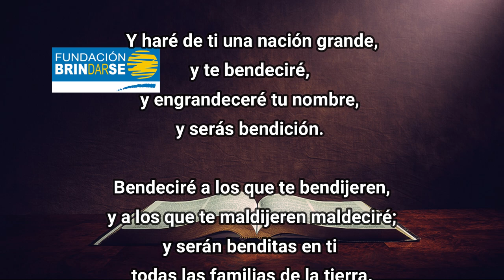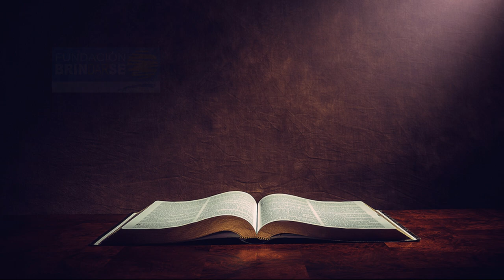Mensaje del pastor Guillermo Mastronardi de la reunión del Lunes 16/01/2023.